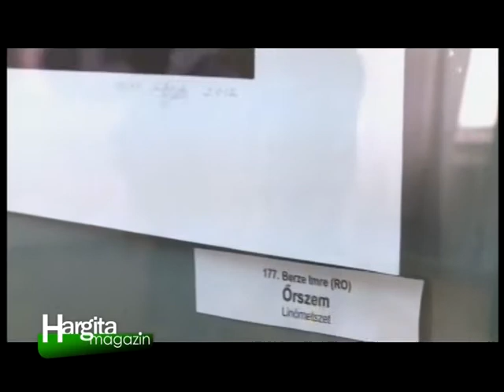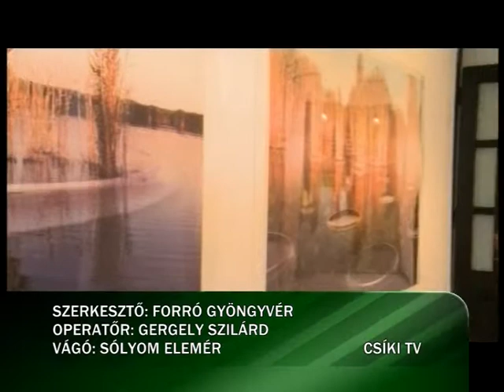II. Székelyföldi Grafikai Biennále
A III. Székelyföld Napok keretében május 18-án, pénteken került sor a II. Székelyföldi Grafikai Biennále megnyitójára és a nyertesek díjazására Sepsiszentgyörgyön a Gyárfás Jenő Képtárban.